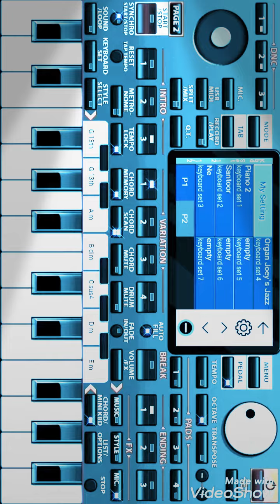Chaabi ya baba